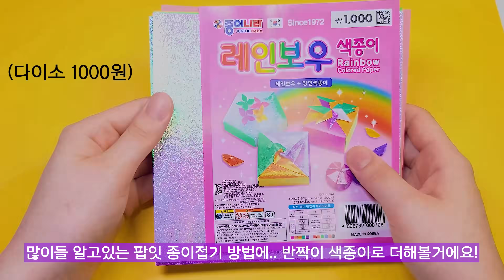앞뒤로 눌리는! 글리터 하트 팝잇 만들기⭐ | 팝잇 종이접기 | DIY Glitter Heart Pop-It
[촬영] 갤럭시 울트라 20
     [편집] 프리미어프로
     [폰트] 이랜드 초이스체

⭐rookieming SNS⭐
    Naver blog : 루키밍
    Naver tv : 루키밍 그림채널